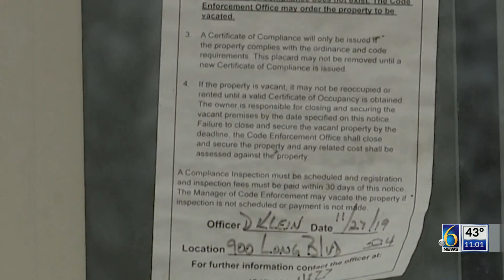Ramped up evictions at Autumn Ridge